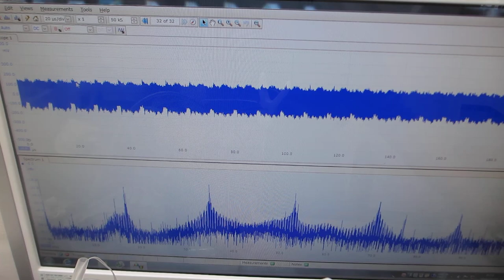超音波発振（スイープ発振、パルス発振）実験ーーメガヘルツ超音波の非線形発振制御ーー（超音波システムの開発技術）